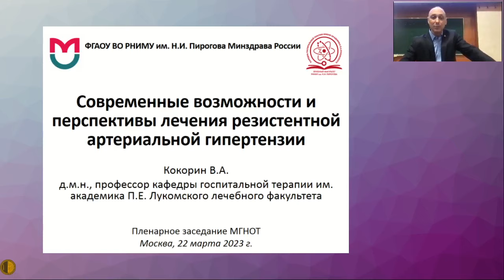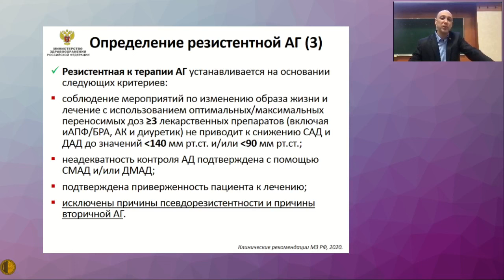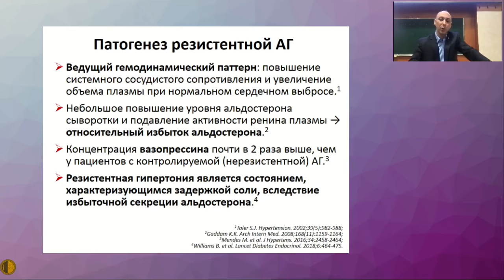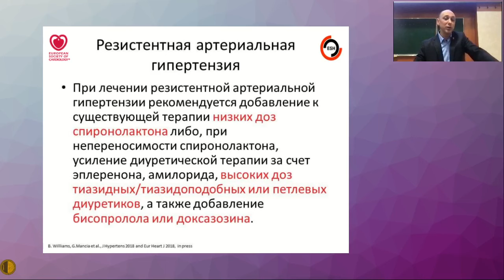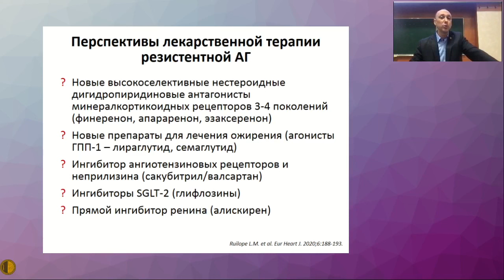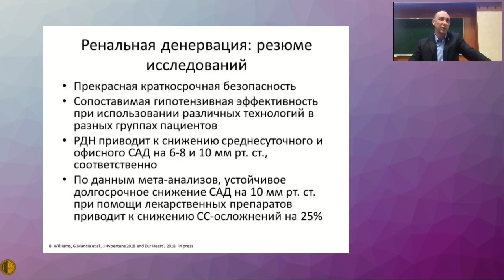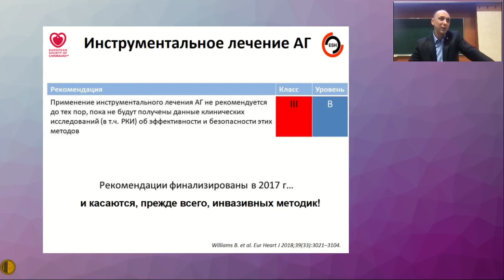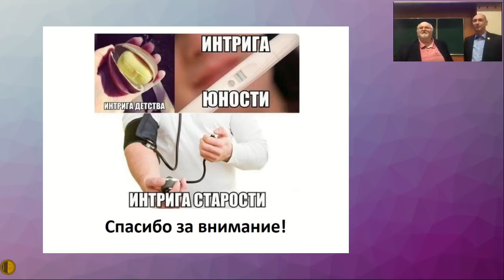Современные возможности и перспективы лечения резистентной артериальной гипертензии - Кокорин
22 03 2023 Пленарное заседание Московского Городского Научного Общества Терапевтов
Современные возможности и перспективы лечения резистентной артериальной гипертензии - Кокорин Валентин Александрович, Д.м.н., ученый секретарь РНМОТ, доцент кафедры госпитальной терапии № 1 лечебного факультета ФГАОУ ВО РНИМУ им. Н.И. Пирогова Минздрава России, Москва

Медицинское Бюро Павла Воробьева: всегда доступны дистанционные консультации - педиатр, гематолог, ревматолог, терапевт, гастроэнтеролог, кардиолог, эндокринолог, гинеколог, уролог, психиатр, пульмонолог, дерматовенеролог, COVID, грипп, ОРЗ, постковидный синдром